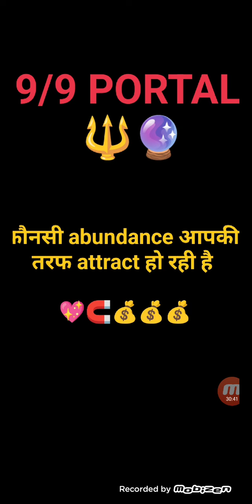🔮🔱9/9 PORTAL आपके जीवन में कौनसे बदलाव लेकर आ रहा है।।🧿🔮8890999764 whatsapp only